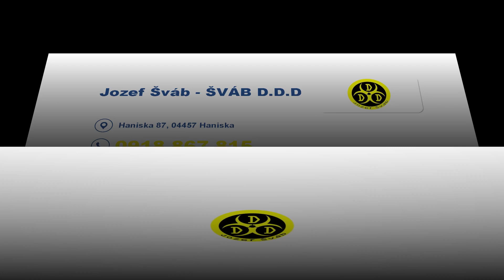Jozef Šváb - ŠVÁB D.D.D - deratizácia, dezinfekcia, dezinsekcia Košice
Špecializujeme sa na DDD služby. Deratizácia, dezinfekcia a dezinsekcia školských, stravovacích, zdravotníckych a ďaľších iných zariadení a objektov. Pracujeme len s najmodernejšími chemickými a účinnými prípravkami. Naše služby sme schopní poskytnúť kedykoľvek. V prípade záujmu o služby nás neváhajte kontaktovať, radi prispejeme ku skvalitneniu Vášho života. Viac info na našej webovej stránke